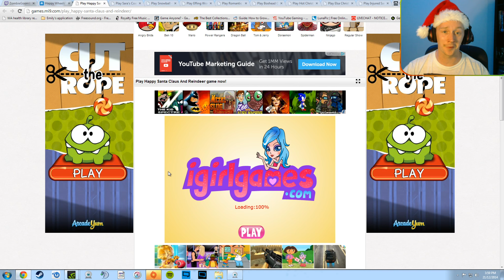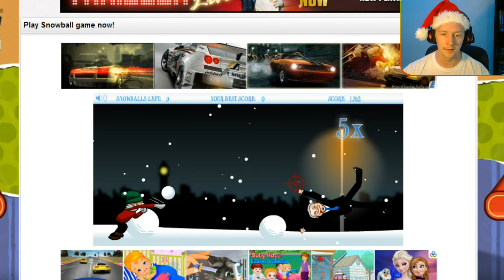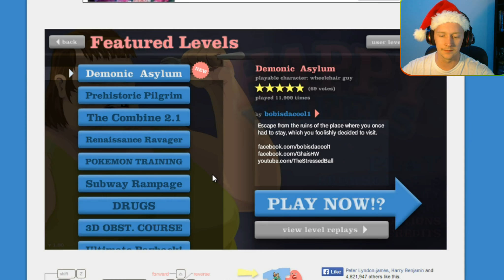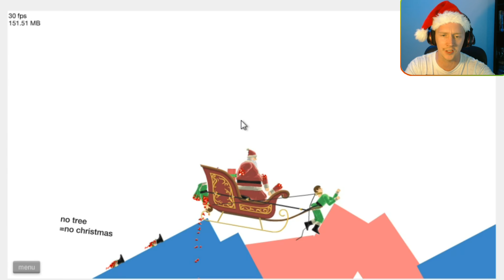Christmas Special! - Let's Play some awful browser games!!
MERRY CHRISTMAS EVERYONE!! I'd like to use this opportunity to say THANKYOU for almost 200 subscribers!! I really enjoy reading and replying to your comments and am super stoked that you decided to come to my channel and be part of the Zombie Horde.

Have an amazing Christmas!!!

Much love,

Joel